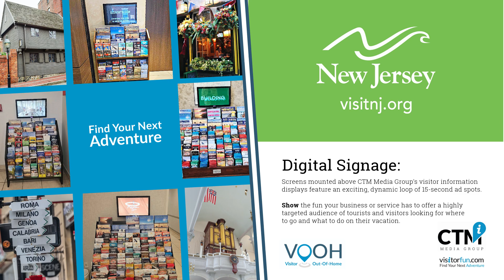Visitor Out-Of-Home | Boston Digital Signage Loop | October 2024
CTM Media Group's newest digital signage offering includes 15-second ad spots running in a loop on video screens mounted above visitor information displays. Reach travelers and tourists while they are looking for where to go and what to do in New England.

Uplifting Energetic Pop By: Soundatelier/Jamendo Source: Adobe Stock Content ID code: ASLC-2F7A2061-260DC0FE37 Asset ID#: 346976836